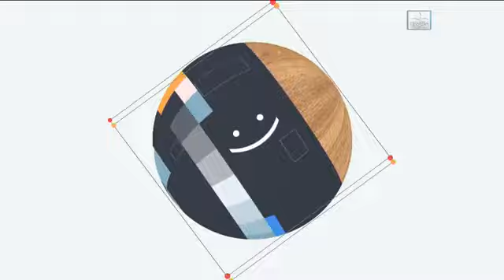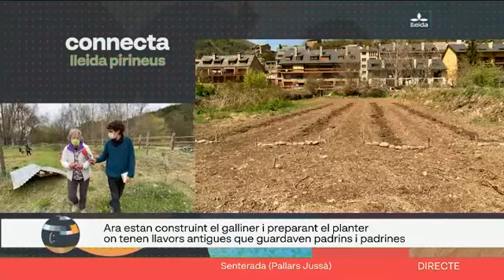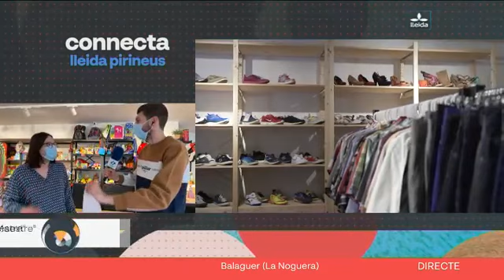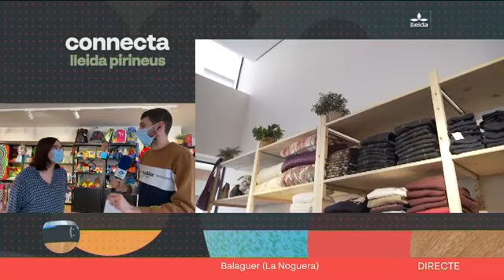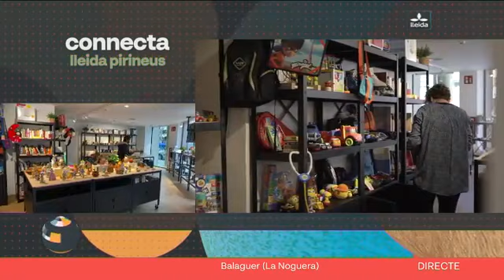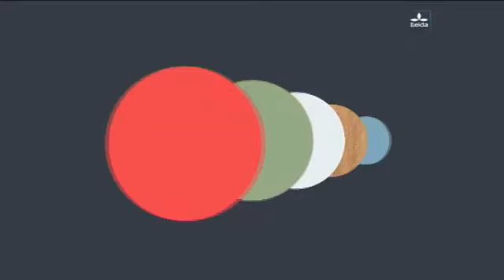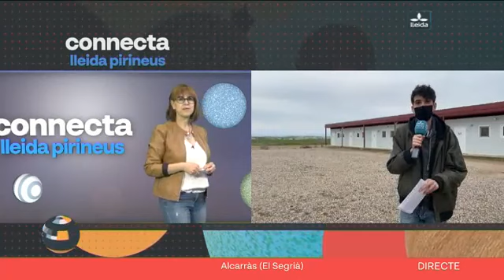CONNECTA LLEIDA PIRINEUS 13/04/21